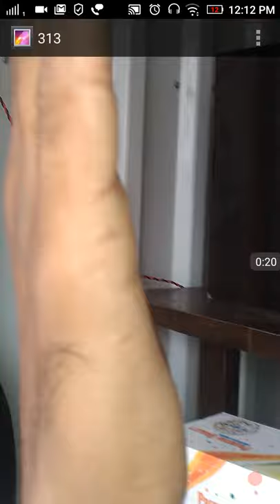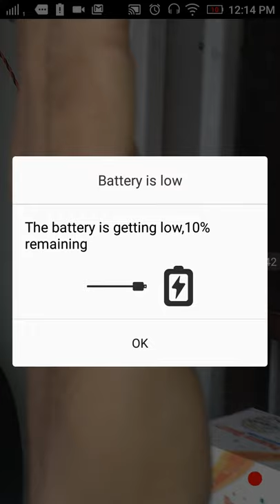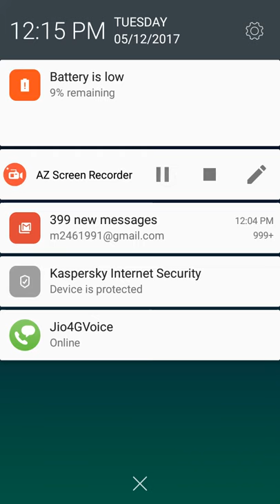how to know when i will get married by Indian astrology, horoscope, date of birth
Send your DOB, Time of birth, place of birth, Boy- Right hand & girl- Left hand --Little finger side view.

how do you know when you will get married palmistry?
This is basic questioin everybody have, you are not expert in palmistry so listen carefully, why i said so every hands are different so you have to calculate according to length of your heart line & base of little fingers. If its lenght is bigger then your age will be 90 or 80 also. Middle of length will be 45 or 40. if your dark line come near heart line then your marriage will be early. You may have 2,3,4 or 5 lines also then there are chances of 2,3, 4 or 5 marriages or love affair. so read it and watch carefully video till end and if required then watch twice or trice.

You are not master of palmistry so be patient in listening.
It isvery simplest and accurate method any common man can understand ad find accurate date of year of your marriage.It is simplest method of prediction with accuracy, instead of date of birth. Everywhere this technique are used.

Be patient!

for more update click below link and
how to know when i will get married by Indian astrology or palmistry.

I have explain it in very simple way, you are new to astrology so you can not immediately understand it, then watch it again.
it is very accurate method.

Every body have some question when they will marry with love ones, what will be my age. By indian astrology, numerology, palmistry, hand reading or any other meaning.
If any body give any prediction by date of birth, time , kundali,dob tarot reading , vedic astrology etc.
 Please see carefully i have explain in detail. If you have any quesion then comment it.